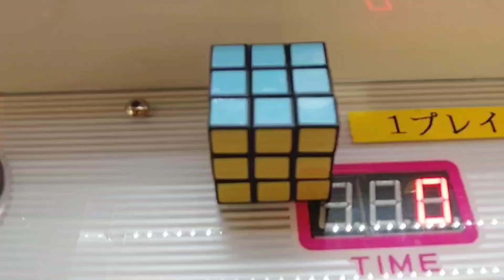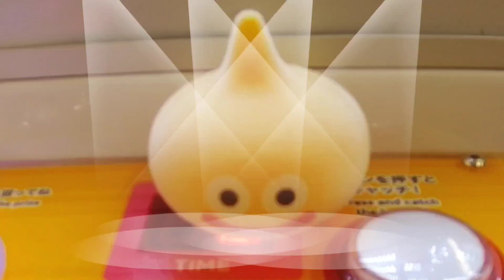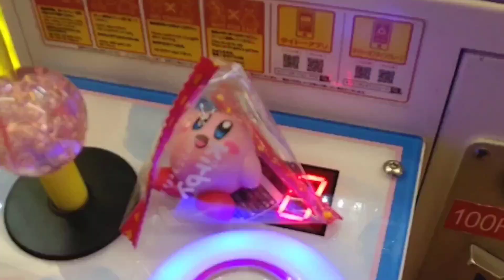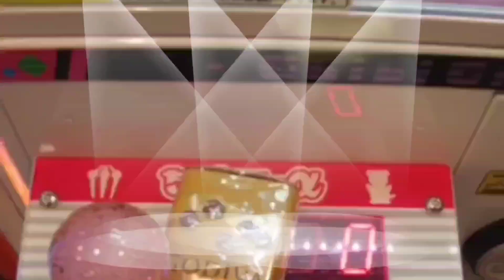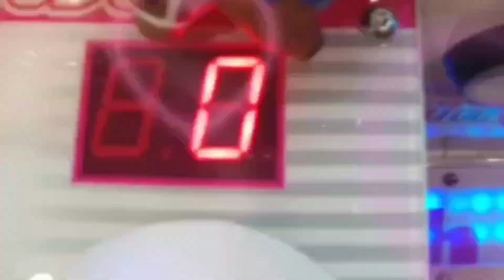【三本爪攻略】ゲーセンのufoキャッチャーにある三本爪の攻略方法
三本爪攻略動画。ゲーセンのufoキャッチャーにある三本爪の攻略方法。

他にも魚のさばき方、調理方法、レシピを解説し紹介するチャンネルです。

どんどんコメントをして頂きたいです。極力返答させて頂きます。